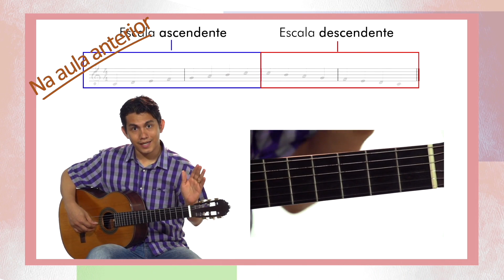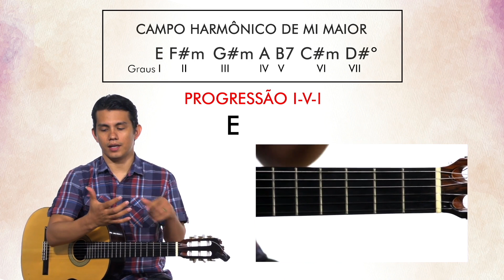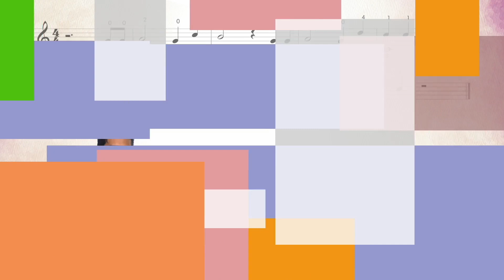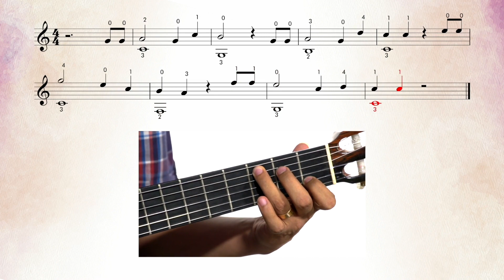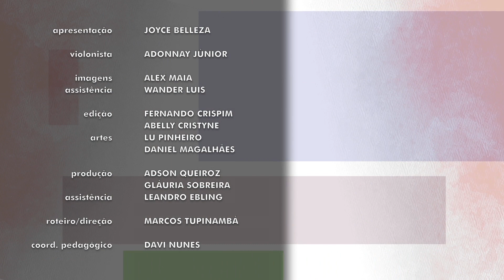Praticarte: Aula de Violão 17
Apresentação: Joyce Belleza
Músico: Adonnay Júnior
Imagens:  Alex Maia
Assistente de câmera: Wander Luis
Edição: Fernando Crispim, Abelly Cristyne, Caio Alexandre
Artes: Lu Pinheiro, Daniel Magalhães
Produção: Adson Queiroz, Gláuria Sobreira, Leandro Ebling
Roteiro/Direção: Marcos Tupinambá
Coordenador Pedagógico: Davi Nunes